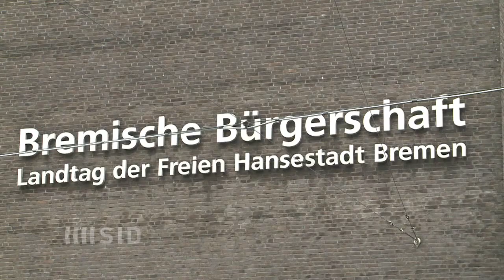Bremen macht Ernst: DFL wird zur Kasse gebeten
Die Bremer Bürgerschaft hat das umstrittene Gesetz zur Übernahme von Kosten bei Polizeieinsätzen rund um Fußballspiele durch die DFL verabschiedet. Die Kritik von Werder Bremen und der Fußball-Liga folgten prompt, inklusive juristischer Vorwarnung.